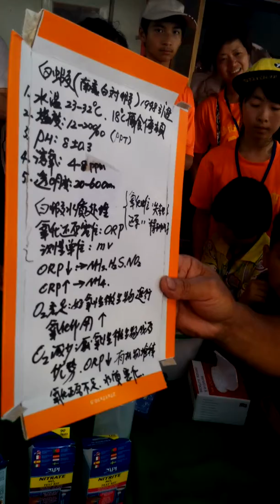20150530 衛道中學送愛到安仁家園(49)